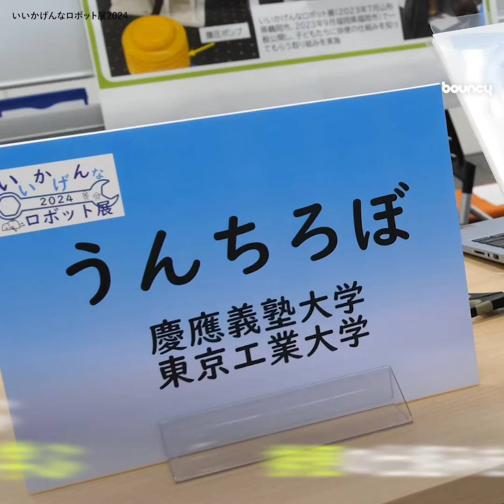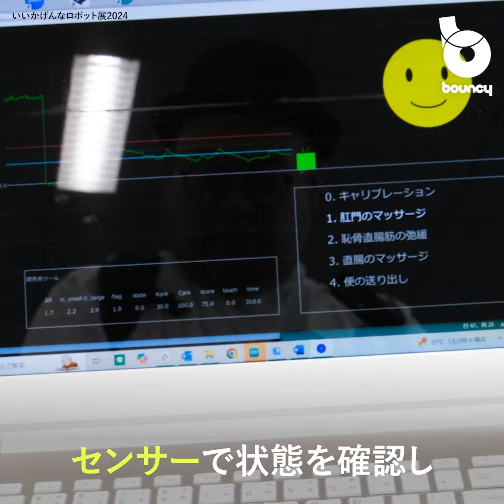ウンチを学ぶ、ロボットから学ぶ 〜いいかげんなロボット展 2024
ウンチを学ぶ、ソフトロボティクスが実現する未来。看護師向けロボから子供教育「うんちろぼ」へ

慶應義塾大学と東京工業大学は、『いいかげんなロボット展 2024』にて、ウンチ学習のロボット「うんちろぼ」を展示しました。このイベントは、人や動物のように柔軟な身体と頭脳を持ち合わせたロボットを研究する「ソフトロボティクス」の展示が中心となっています。

※音声 VOICEVOX 満別花丸